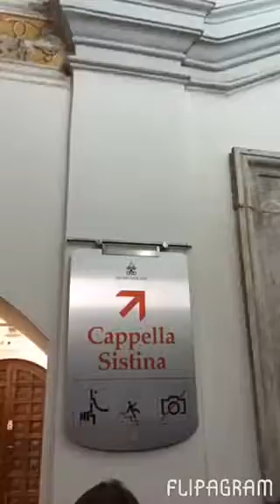Val Chmerkovskiy and Jenna Johnson Instastories 6.13.17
Val Chmerkovskiy and Jenna Johnson combination of their InstaStories exploring Rome. 6.13.17.